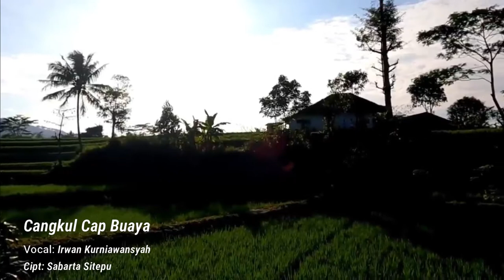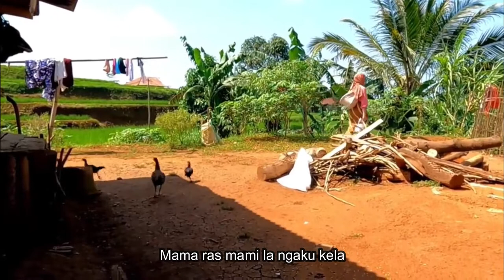Cangkul Cap Buaya - Irwan Kurniawansyah Cover (MP3 Official Music)